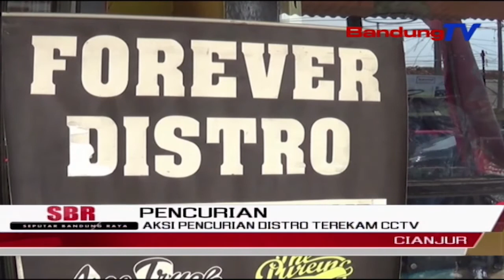Aksi Pencurian Distro Terekam CCTV | SBR | BANDUNGTV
SBR | BANDUNGTV | IRFAN RAMANDA | Aksi Pencurian Di Sebuah Distro Pakaian, Di Kabupaten Cianjur, Terekam Kamera CCTV. Dalam Rekaman CCTV , Nampak Dua Orang Pencuri Sedang Menggasak Sejumlah Pakaian.